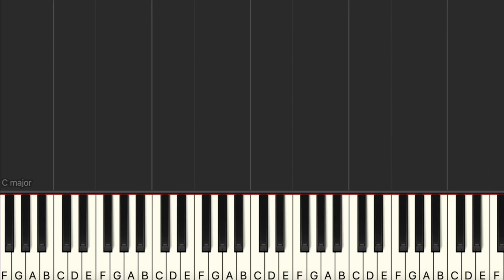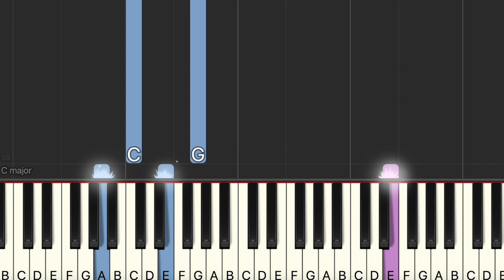my head is empty - numb (Easy Piano, Piano Tutorial) Sheet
00:00 Introduction
00:10 my head is empty - numb
01:48 Ending